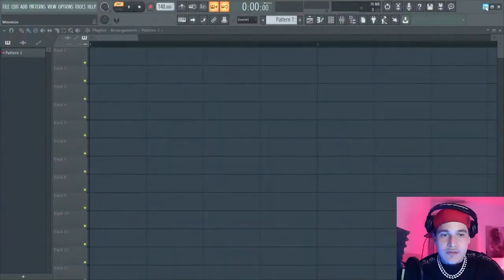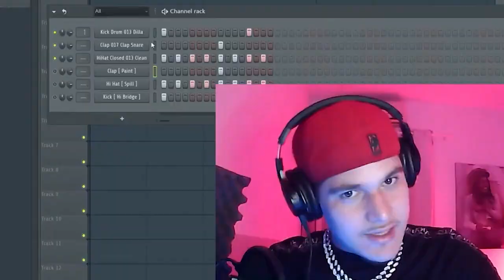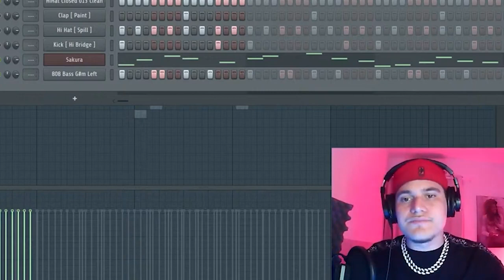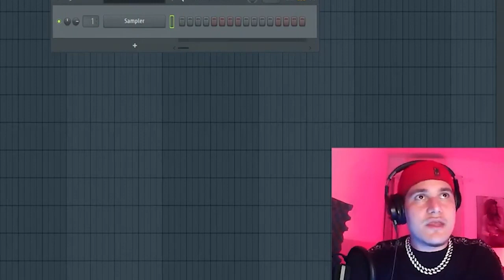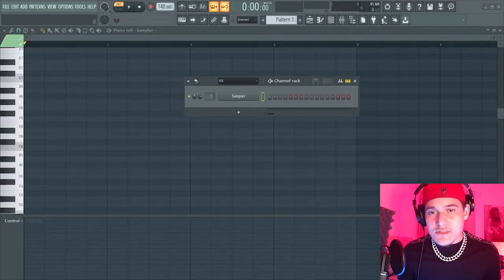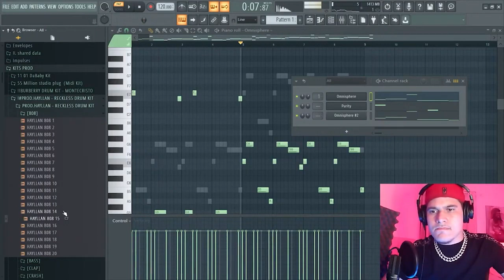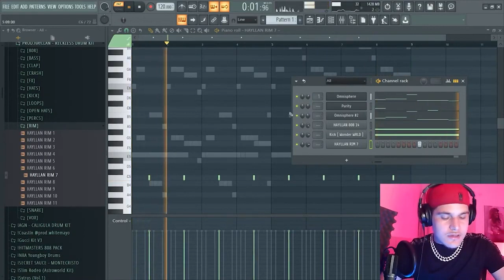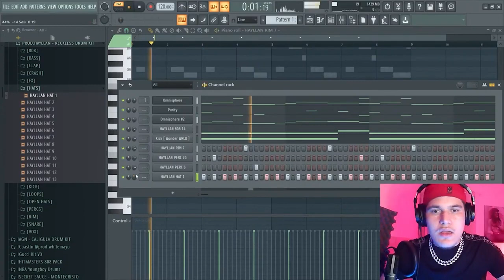TODO BEATMAKER BRABO PRECISA CONHECER ESTES SEGREDOS!